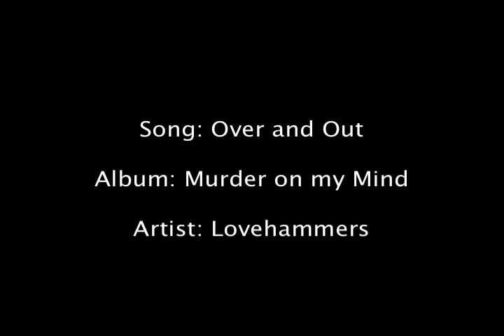Over and Out MOMM Version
Song: Over and Out
Album: Murder on My Mind
Artist: Lovehammers
Marty Casey, Bobby Kourelis, Billy Sawilchik, Dino Kourelis

In between a nightmare and a day dream
My life's out of focus hocus pocus I've become a machine
Design the crime to slip my mind
Build it up and rip it down
I just wanna let you know where I am

Chorus:
There's someone taking over and out
The devil on my shoulder, I turn around
The angels run for cover, over and out

I thought I could change I thought I could quit
But when you came around you knocked me down, I could not resist
We can keep it like a secret nobody will ever know
I should of told you a long time ago

Chorus

Is it too much to ask for you to cure the pain
Cause I am not invincible

Chorus

Outro:
Hold me closer pull my trigger
How many faces do you see in the mirror
Spit it out, spit it out